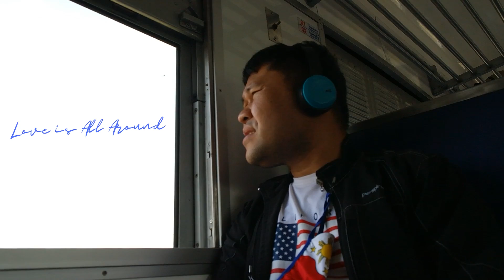LOVE IS ALL AROUND - KING JANGAD